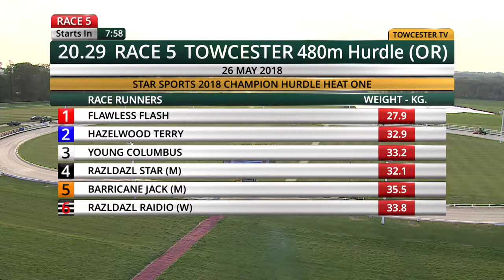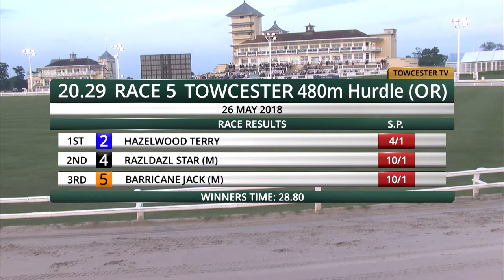2018 STAR SPORTS CHAMPION HURDLE - HEAT 1 - T2 HAZELWOOD TERRY